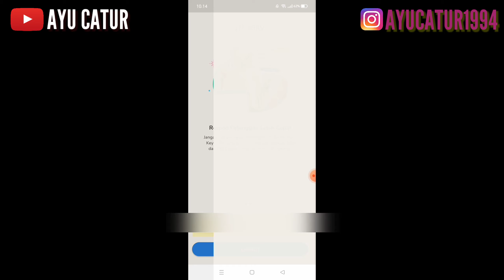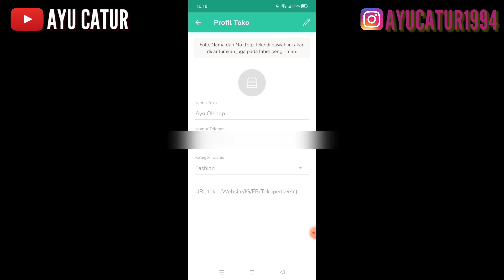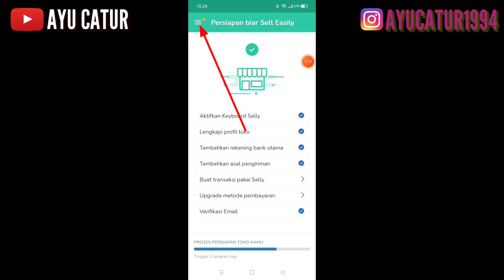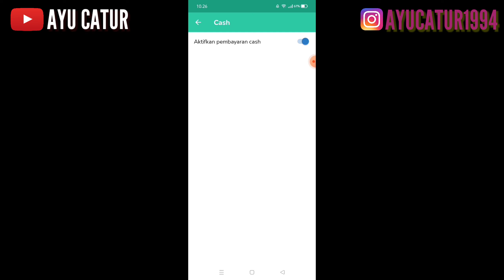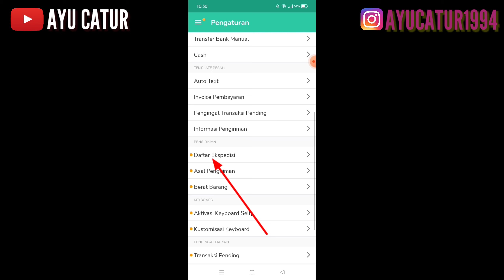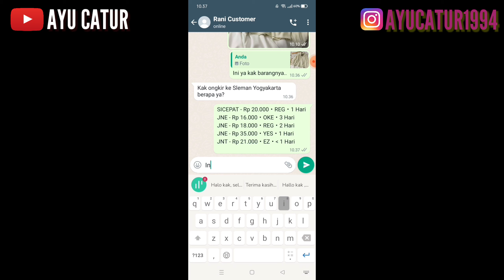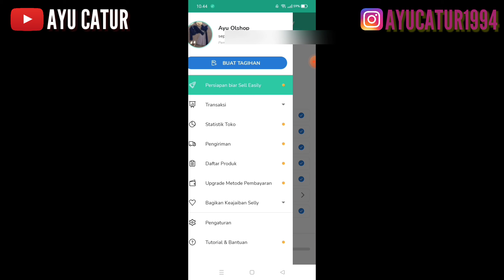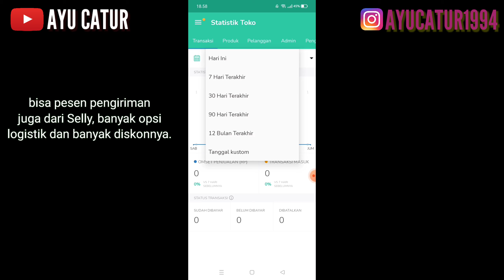APLIKASI WAJIB YANG HARUS KALIAN PUNYA UNTUK JUALAN ONLINE TAHUN 2022..!! SELLER OLSHOP WAJIB PUNYA!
RAHASIA CUMA JADI DROPSHIPPER TAPI BISA JADI STAR SELLER DI SHOPEE..!! TIPS BARU BUKA TOKO TAPI RAME
RESELLER EVERMOS WAJIB TAU..!!! TUKARKAN POIN JUALAN KALIAN DENGAN HADIAH INI..!! TANPA DIUNDI..!!
CARA DROPSHIP DARI EVERMOS KE SHOPEE TERLENGKAP & TRMUDAH. DROPSHIP RESI OTOMATIS LNGSUNG TANPA CHAT
RESELLER WAJIB DAFTAR.! DI APLIKASI INI UDAH ADA SUPPLIER" TANGAN PERTAMA DARI 600 UMKM DI INDONESIA
aplikasi jualan online
aplikasi olshop
aplikasi jualan online gratis
aplikasi gratis untuk jualan online
cara mudah jualan di wa agar laris manis
car laris jualan di wa
CARA LARIS JUALAN DI WHATSAPP BISNIS PALING AMPUH | TIPS JITU BANJIR ORDERAN BISNIS ONLINE DI WA
cara jualan di wa bisnis terbaru
cara jualan di whatsapp agar banjir orderan
cara sukses bisnis online dengan whatsapp bisnis
supplier sendal murah langsung dari pabriknya
supplier piyama murah langsung dari pabriknya ayu catur
 murah langsung dari pusatnya
supplier baju tidur murah cakep ayu catur
supplier baju tidur model terbaru
supplier piyama murah modis ayu catur
cara dropship dari shopee ke shopee
cara mudah jualan online dropship ayu catur
supplier tangan pertama terbesar ayu catur
cara sukses jualan di tokopedia
cara jualan difacebook ayu catur
bunga shopeepaylater
denda shopeepaylater
supplier tangan pertama baju dari tanah abang ayu catur
kendala Dropship dan cara mengatasinya ayu catur
cara sukses Dropship dengan perabot rumah tangga atau home decor ayu catur